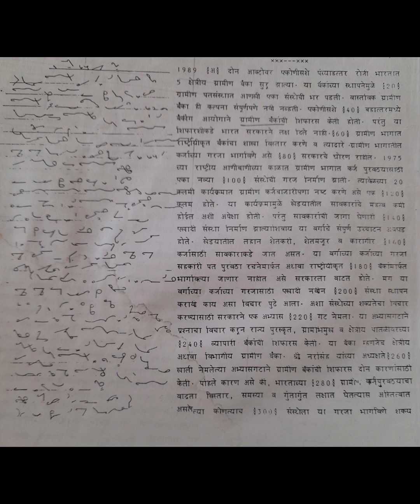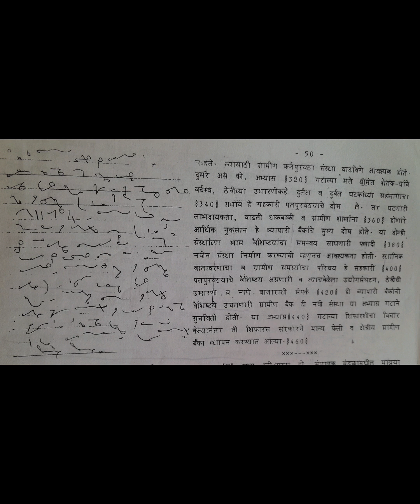120 wpm: Marathi Shorthand Dictation: GCC May 1989-A: @120 wpm: मराठी लघुलेखन: